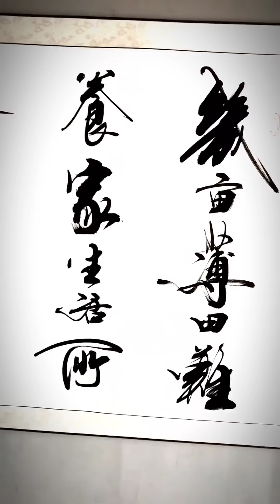流浪大師酒後揮筆寫下人生真實經歷…